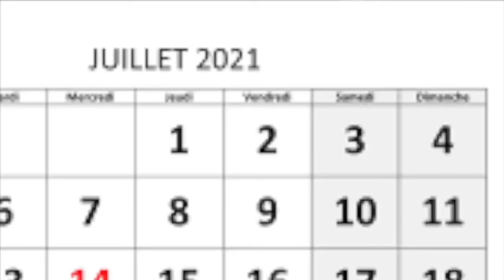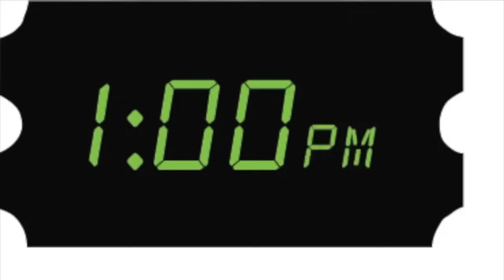30JAN/ELEKSYON POU PÒS PREZIDAN AYITI, ANMWEY BARE VOLÈ